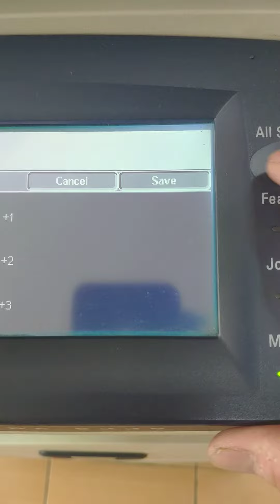XEROX 5230 ปรับความเข้มจาง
เข้าโหมดช่างก่อน
เลือก machine สเตตัส
เลือกมาคำว่า Tools.
เอส.เค.ดี ริช จำกัด 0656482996
Line : skdrichoffice